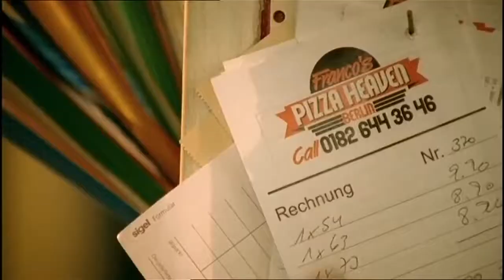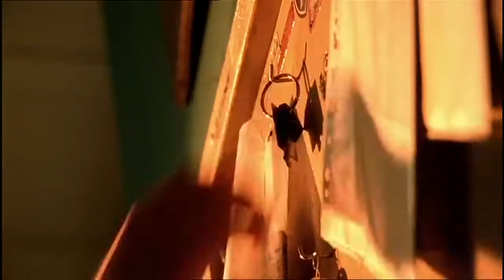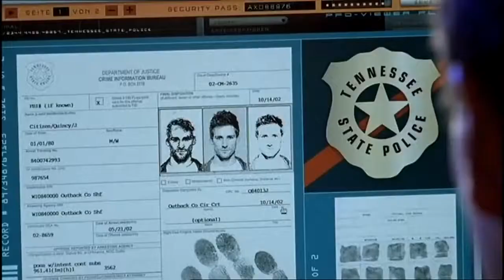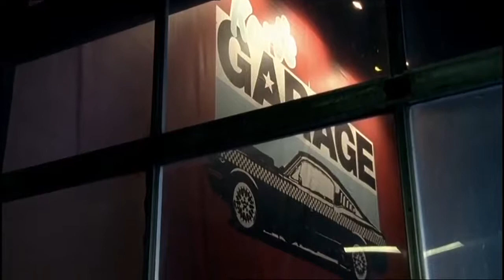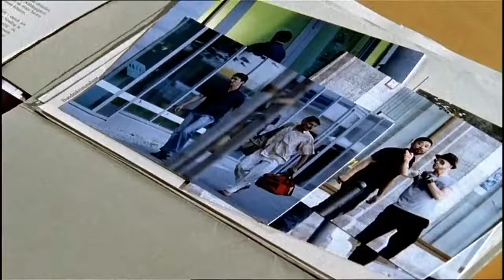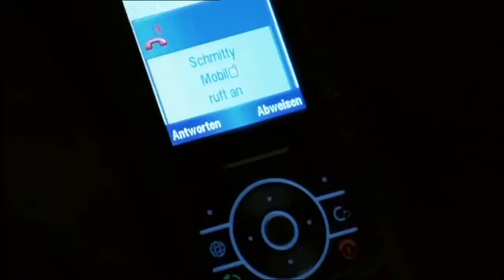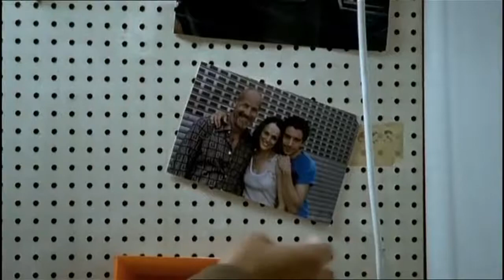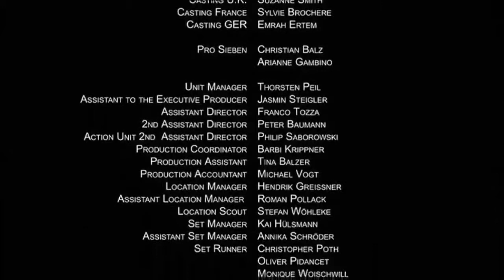🏁🔥БЕЗ ТОРМОЗОВ🔥🏁 ОСТРОСЮЖЕТНЫЙ ФИЛЬМ💥УВЛЕКАТЕЛЬНЫЙ СЮЖЕТ. новинки 2018,боевики 2018,триллеры 20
КАНАЛ   НОЧНОЙ МИР

ДРУЗЬЯ У НАС БУДЕТ ЛУЧШАЯ ПОДБОРКА ФИЛЬМОВ.
И МНОГО ИНТЕРЕСНОГО ВИДЕО.
КСТАТИ, БУДУТ ПОСТОЯННЫЙ РОЗЫГРЫШИ.

новинки 2018, интересные факты, лучшее видео, интересные моменты, приколы, смешное видео, криминал, лайфхаки